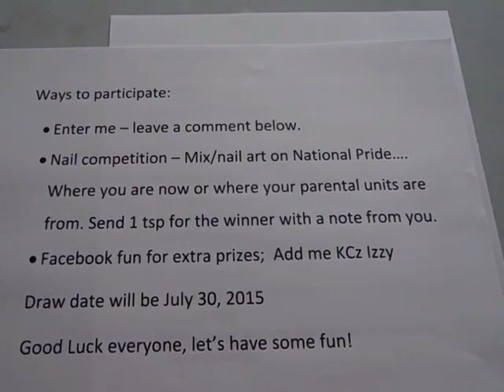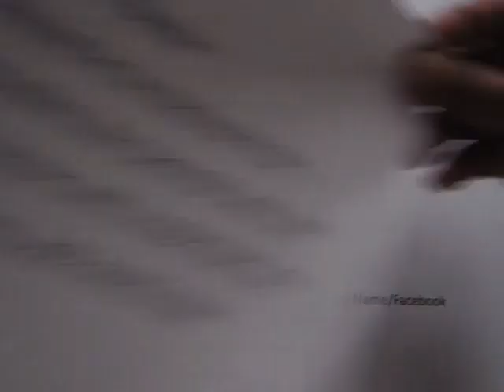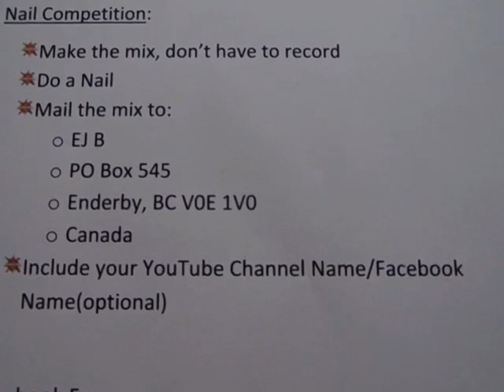200+ Giveaway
NO need to share, this is not a subscriber drive type giveaway.
only the first 200 subscribers are eligble (minus Arielle Ritch). must be 18 years or older. Open Internationally. KCz Izzy is my facebook name, there will be extra prizes. winners will have 24 hours to claim their prize or new winners will be selected. Ways to win: Enter me. Nail competition: make a mix do a nail mail 1 tsp to me @ EJ B PO Box 545 Enderby, BC v0E 1V0 Canada, include a note from you with your Youtube channel. You can include your facebook name if you wish. July 30, 2015 is when the final draw will be made. Good Luck ladies and let's have some fun.